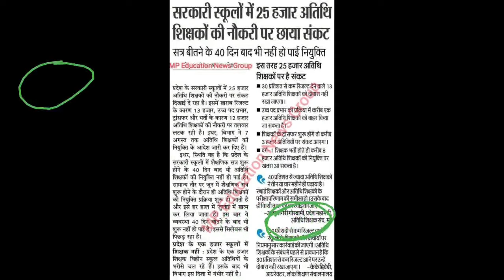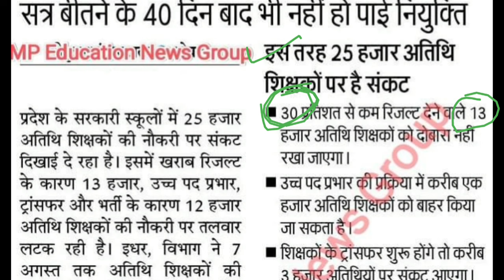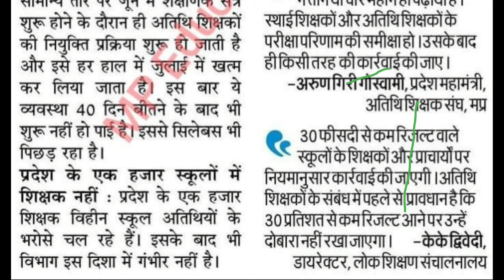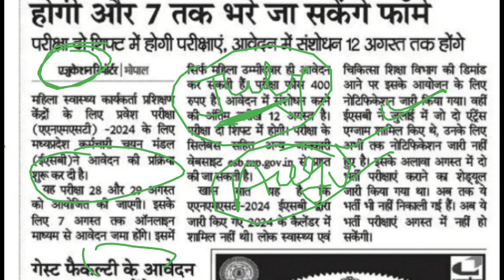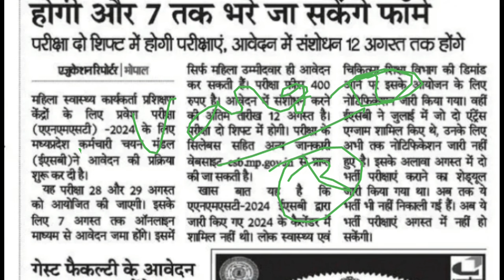MP Varg 2 notification latest news|| MP Guest teacher News today|| MP tet Varg 3 New Vacancy 2024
Bed वाले छात्रों के लिए बड़ी खबर|| Bed Primary me shamil|| Bed primary teacher latest news||
Bed वाले छात्रों के लिए खुशखबरी|| Bed primary teacher eligible News||Bed primary teacher latest new

MP TET Varg 3 New Vacancy 2024|| मध्य प्रदेश शिक्षक भर्ती वर्ग 3 2024 || सम्पूर्ण जानकारी|| वर्ग 3||

Hello dosto Mai Ramkesh Rawat aapaka Swagat karata hu aapke apane You Tube Chainal par , aapako Es chainal ke Madhyam se Sangeet shikshak ki taiyari karai jati hai And All India New Vacancy Update provide ki jati hai||
 Any Query ..

Video link..

. in

mp varg 2 gayan vadan classes
mp varg 2 chayan pariksha kab hogi
mp varg 2 syllabus
mp varg 2 notification
mp varg 2 maths class
mp varg 2 vacancy 2024
mp varg 2 notification 2024
mp varg 2 mains exam date
MP TGT music classes
MP PRT music teacher classes
MP TET varg 3 music teacher bharti
MP TET varg 2 music teacher bharti
MP TGT Sangeet shikshak
Bihar Stet music syllabus
Bihar Stet music classes
Bihar Stet music MCQ series
BPSC Music TGT PGT
BPSC Music classes
BPSC tre 3.0 classes
Emrs Sangeet shikshak Bharti 2023
Eklavya school music teacher syllabush
DSSSB music teacher bharti latest news
Bihar PGT music teacher bharti
NVS music teacher vacancy 2023
kvs music teacher bharti 2023
MP Varg 2 chayan pariksha music syllabus